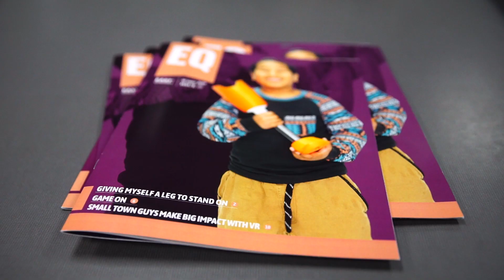Trailer: With One Step| The Arkhan Lagenbelik Story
Coming Labor Day Weekend 2019 the amazing true story of Arkhan Langenbelik.
Arkhan is a student in the Springdale School System who had his leg amputated as a baby. While in EAST class he 3D printed his own prosthetic leg and it caught national attention. Join Arkhan on his journey as he earns the opportunity of a lifetime and inspires his family, school, community and nation to believe that With One Step anything is possible.